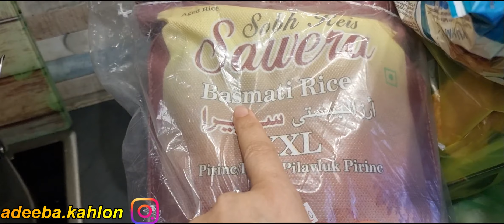Murgh Masala with Delicious Gravy#dailyvlog food 😊 4K Ultra HD Video//her desi life In germany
*** masala chicken.

*** how to save kaleeje.

*** chicken handy.

*** laundry.

*** Pakistani grocery.

*** Urdu vlog.

*** DESi life In germany.

*** desi Vlog.